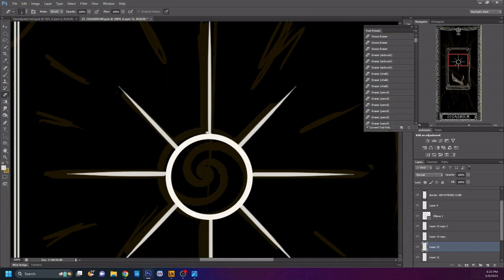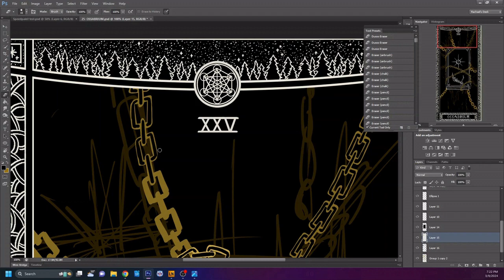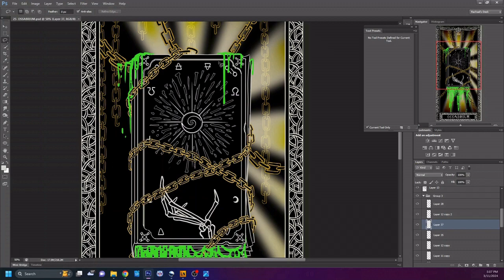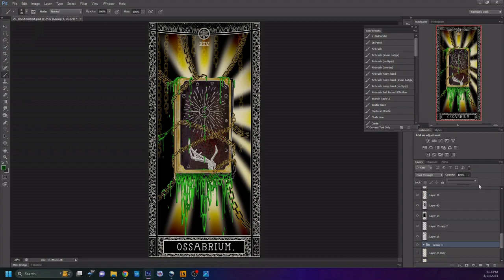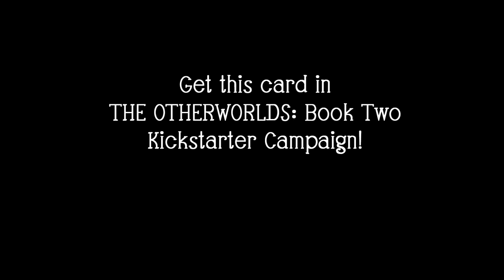SPEEDPAINT "Ossabrium" -- THE OTHERWORLDS: Book Two Oracle Card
One of the 10 limited edition Oracle cards from THE OTHERWORLDS: Book Two Kickstarter campaign!
The Kickstarter is LIVE until April 12h, collect the cards while you can!